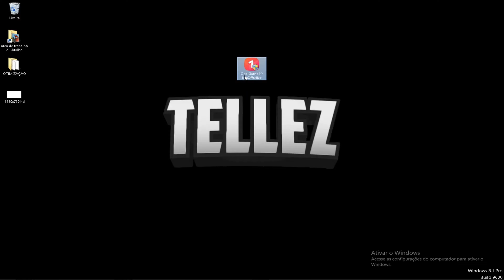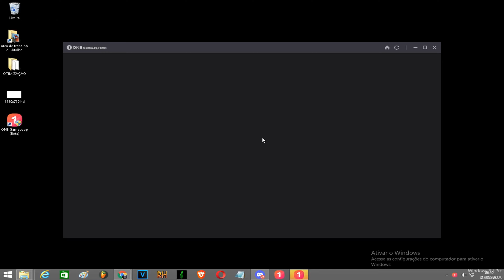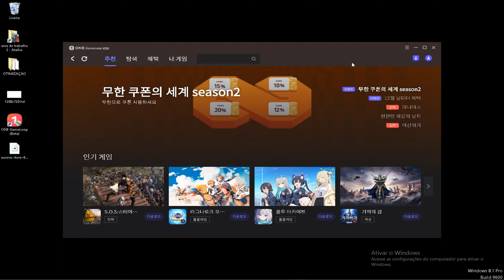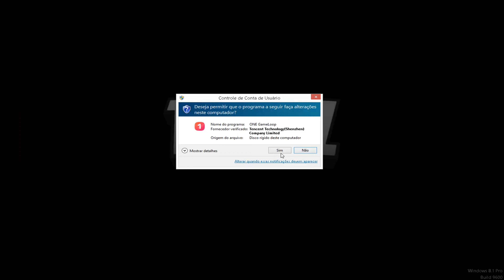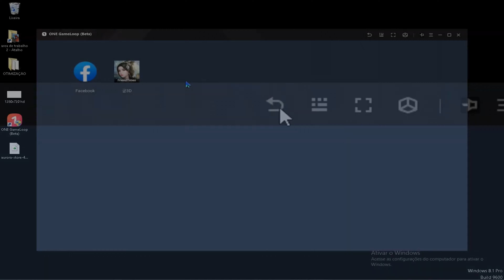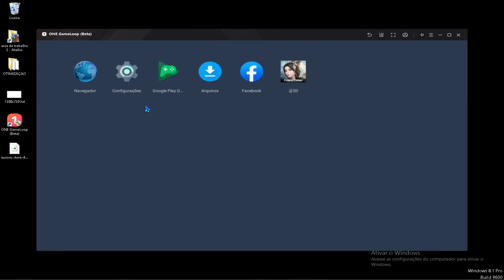NOVO EMULADOR PARA PC FRACO 1GB SEM PLACA DE VIDEO 32 E 64 BITS PC NOTEBOOK FRACO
emulador para pc fraco e velho,
emulador para pc fraco everplay,
emulador para pc fraco frostey,
emulador para pc fraco 2020 gameloop,
emulador para pc fraco 2gb de ram,
emulador para pc fraco tc games,
emulador para pc fraco 2 giga de ram,
emulador para pc fraco hey viva,
emulador pc fraco xeplayer
melhor versão do bluestacks 2019,